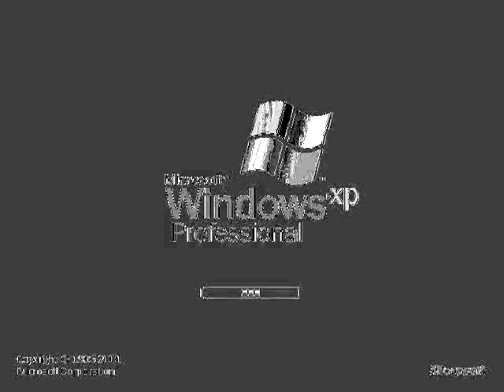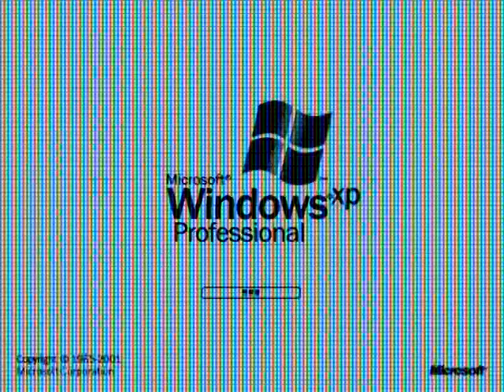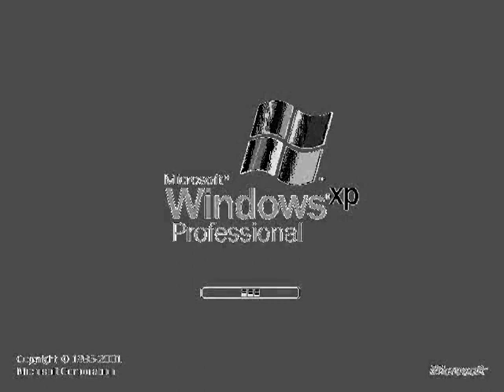Windows XP Professional Effects 7 (My Sixth Preview)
Made today on ‎Sunday, ‎September ‎15, ‎2019, ‏‎2:57:31 pm to 3:28:28 pm

Here is a compilation of Windows XP Animation Effects in my sixth preview.

My sixth preview:

1. (0) Neutral